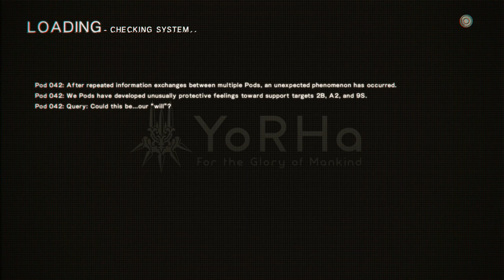Nier Automata : Become As Gods [XBOX ONE X] - Part 39 - God Box